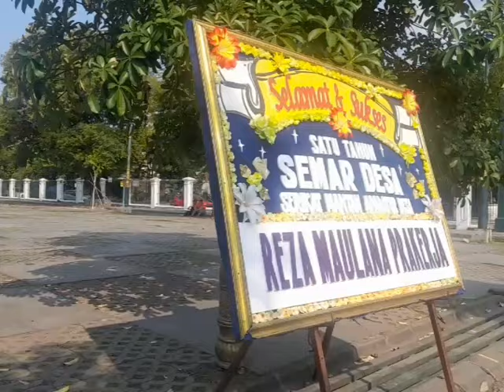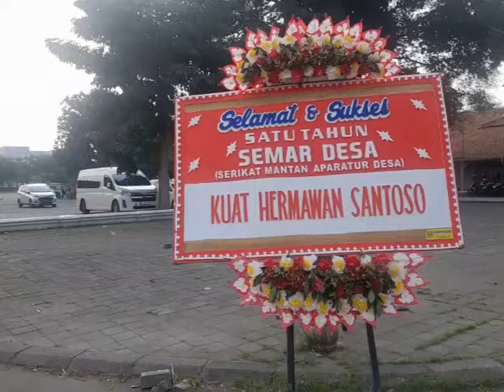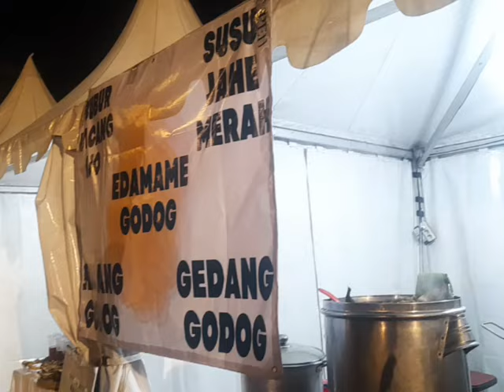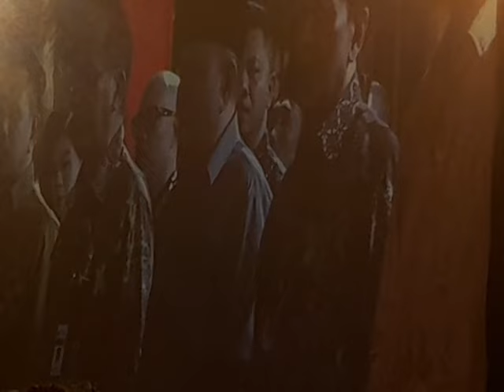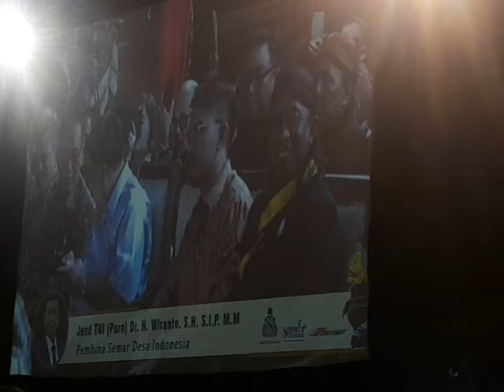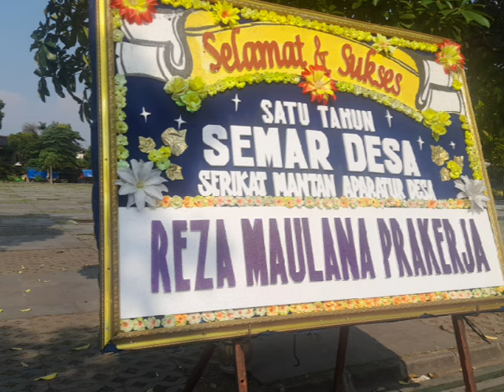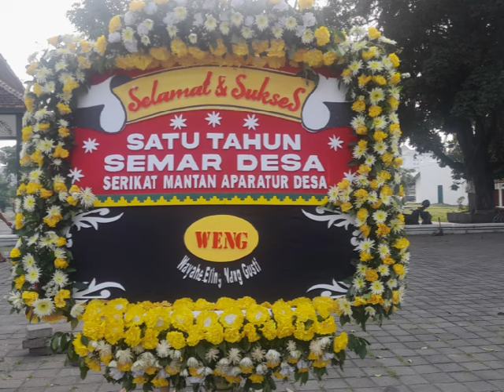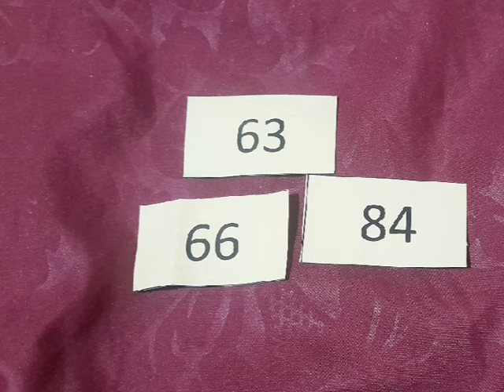Pagelaran Wayang Kulit